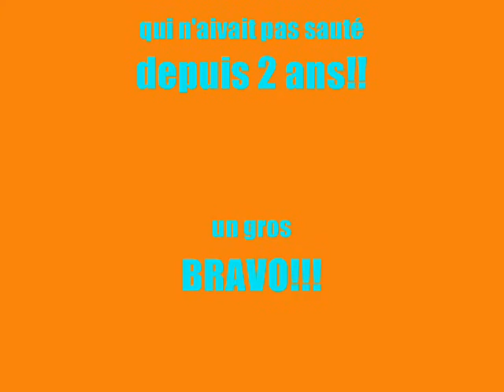hermine en saut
apres deux ans d'absence elle revient sur les barres!!!
et avec classe!!

bravo a Esthere de vaincre ses peurs au quotidien!!
bravo a claudia d'avoir su la convaincre!!

vivement la prochaine, et vive les sensations fortes